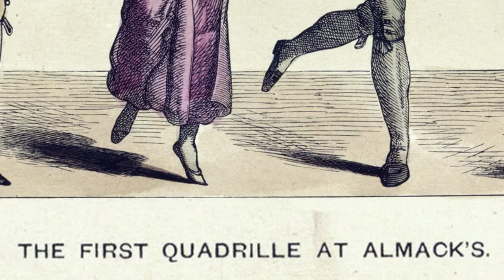HYSTORICAL | The History of Dance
Ghosts from days gone resurface as Bradbury talks us through his little documentary on the history of dance.